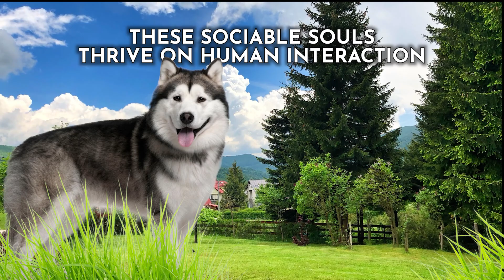All about Alaskan Malamute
0:00 🐶 Intro
0:38 🐶 1 Their origins
2:15 🐶 2 Their personality
2:56 🐶 3 Their appearance
3:57 🐶 4 Their trainability
4:55 🐶 5 The time Investment needed
5:42 🐶 6 The costs of ownership
6:37 🐶 7 Their Health
7:19 🐶 8 The best home for them

In this video we will learn all about the Alaskan Malamute.